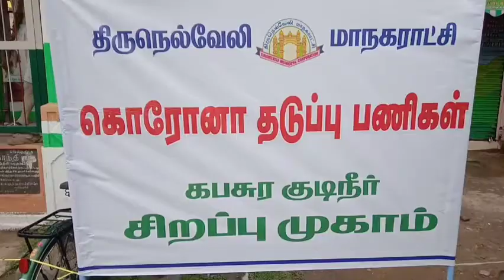நெல்லை டவுன் மாநகராட்சி மண்டலத்தில் கபசுரக் குடிநீர் விநியோகம்